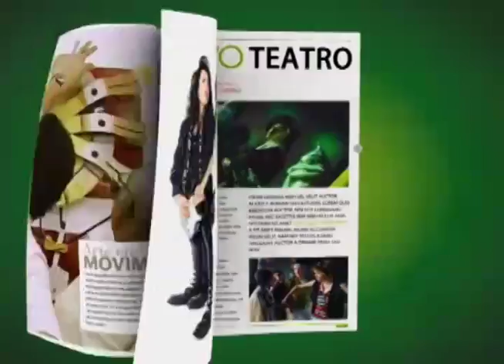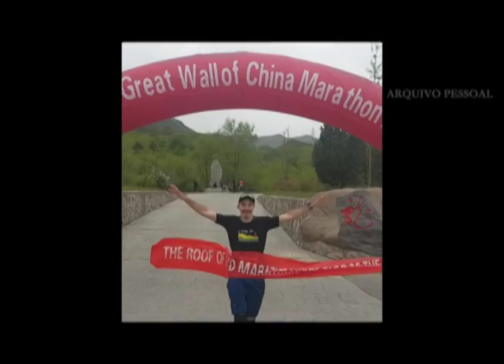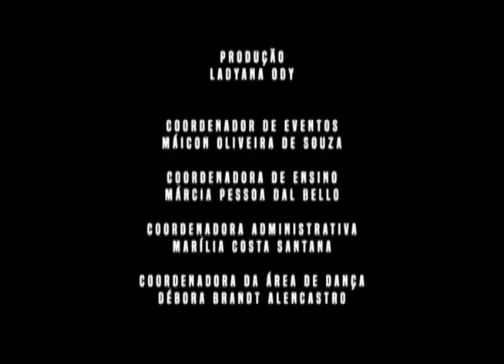Revista 53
Profissão Sommelier
Corrida na Muralha da China